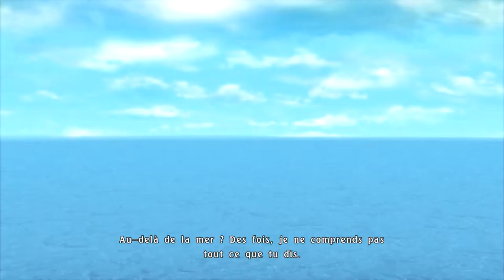Let's Play Tales Of Berseria episode 1 - La tragique histoire de Velvet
Salut tout le monde et bienvenue pour la suite de la série des Tales Of , j'ai nommé Tales Of Berseria! N’hésitez pas a partager la vidéo/chaîne pour que la communauté s'agrandisse et j’espère que ce let's play vous plaira !